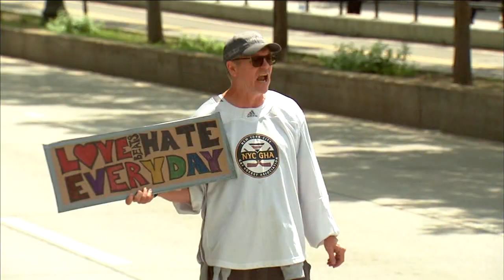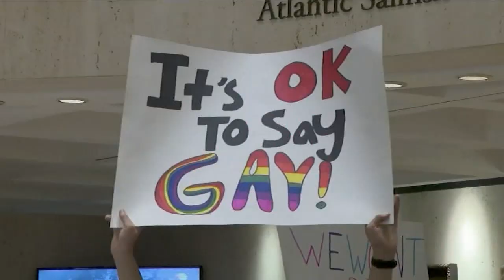Protests planned over Gov. DeSantis visit to NYC during Pride Month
Florida Gov. Ron DeSantis is set to appear before a conservative Jewish leaders in New York City, despite efforts by LGBTQ groups to cancel the event.

NEW HERE? –